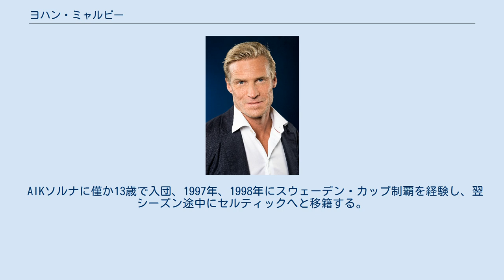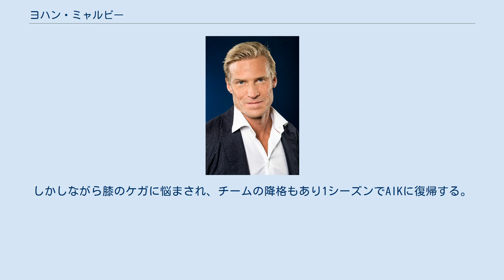ヨハン・ミャルビー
カール・ヨハン・シヴァルド・ミャルビー（Karl Johan Siward Mjällby, 1971年2月9日 - ）はスウェーデン出身の元サッカー選手。
 2005年に現役引退した元スウェーデン代表ディフェンダー。
 的確なポジション取りでフェアに相手の攻撃を阻止できる名ディフェンダー。
空中戦の強さは絶対的で、彼がゴール前でディフェンスをしていると相手選手がクロスを上げるのをためらうほどであった。
 AIKソルナに僅か13歳で入団、1997年、1998年にスウェーデン・カップ制覇を経験し、翌シーズン途中にセルティックへと移籍する。
セルティックでも守備の要として機能し、スコティッシュ・プレミアリーグ制覇2度、リーグカップ制覇2度を経験した。
その後、レバンテのリーガ・エスパニョーラ・プリメーラ・ディビシオン昇格に伴いレバンテへ加入する。
しかしながら膝のケガに悩まされ、チームの降格もあり1シーズンでAIKに復帰する。
結局このケガが影響2006年4月に現役引退を発表した。
 スウェーデン代表としては1997年のイスラエル戦でデビュー、EURO2000にも出場し、2002 FIFAワールドカップではパトリック・アンデションの負傷もありキャプテンマークを巻いて5試合に出場、イングランドを抑えて「死の組」首位通過に貢献した。
しかし、引退のきっかけとなった膝のケガをこの大会で負ってしまった。